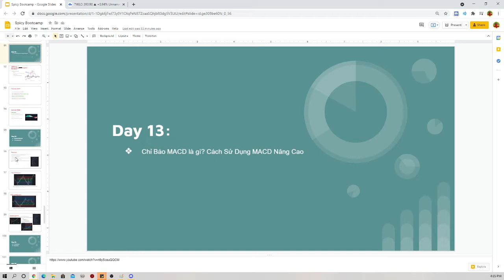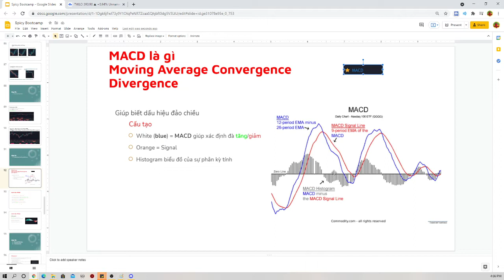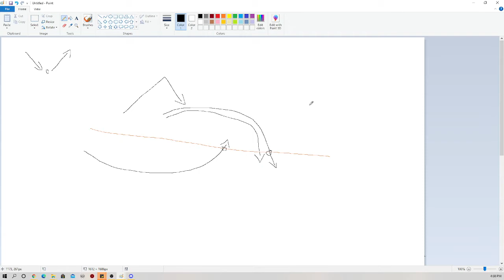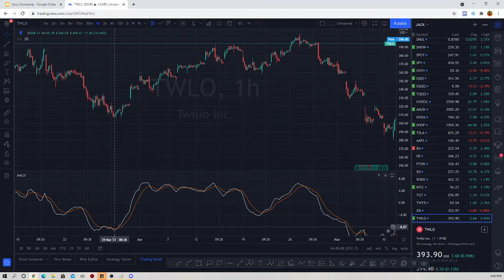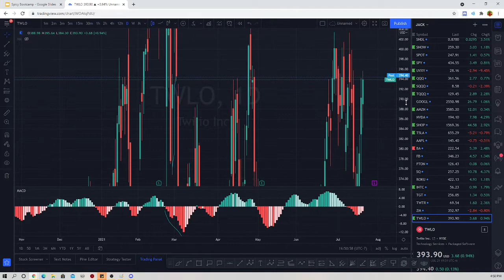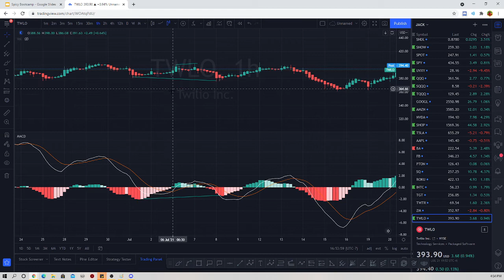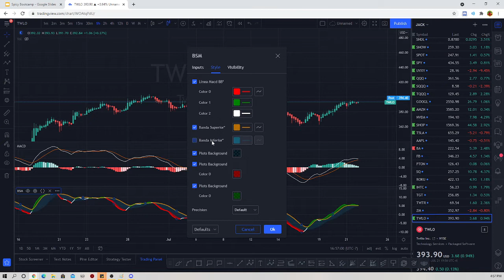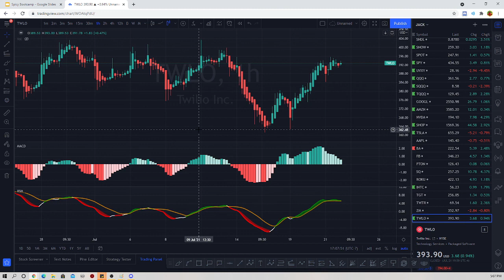Day 13 MACD